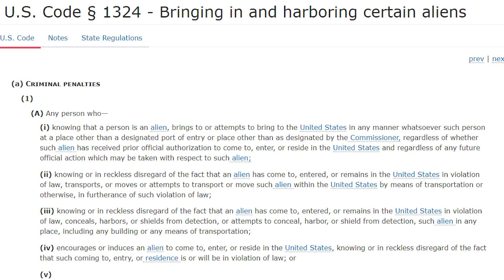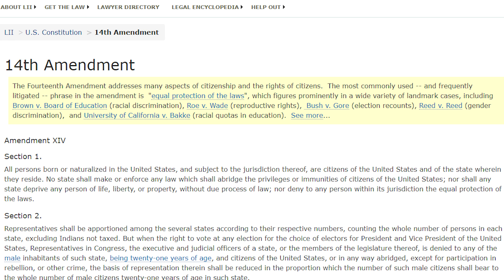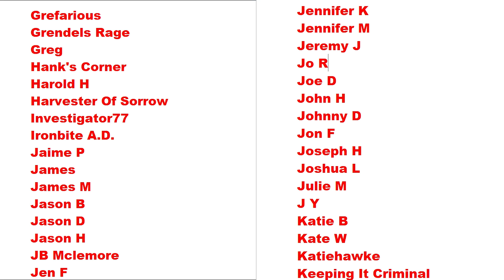Delusional And Dangerous Moorish Sovereign Citizens #1- "Minister" LOL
This guy is something else. If you watch any of his other videos please beware he drops a lot of F bombs

**This video has been produced under the context of criticism, commentary, and news reporting,
and/or comedy. It has NOT been produced with the intention of inciting harassment.**

***Please be aware that This channel adds commentary to the videos, I know not everyone is a fan of that. If you aren't there are plenty of other channels that just play videos***

Special Thanks To My $5 And $10 Patrons And Members

Adam C                         Adam R                       Akira808 State               Alan C                         Aleisha M.                     Amanda S                   Amy S                            Annie M                      Assunta R                       Betsy C.                       Billy S.                            Brian M.                      Craig G                          Daniel W.                    Dany L                           Dashaway                   Debra M.                       Defconid4                  Dennis L.                        Ironbite A.D.              James                             James  M                   Jamie P.                          Jason D.                     Jennifer M                      Joe D                         John H                           Joshua L                    Ironbite A.D.                  Kate W                       Kelly M                          Kimberly R                King Leo 9                    Konstantine K           Laura S                     Lavender Mexican       Leslie N                    Lisa B.                          Lisa S.                       Little Dikkins             Lizzie                        Loyal American           Maanhaar J               Marinko M                   Mary W                     Michael M                    Mika L                       Nerak                      Nonnayer bizziness   Nora S.                         Patrick W                   Paul H                          Peter S                  Proud American1984  Puppet87112             Randy N                     Raquel                       Rhonda O                  Rich V                        Richard N                  Robert M                   Robert V                   Sam C.                       Sand Man                 Scott C.                      Selden Ga Dawgs.    SGT ArmyGirl.        SGT SNAFU BOHICA   Spoots McDoog      Stacie C                      Steven B                  Tactical Ministries    Tani Aye                   Theresa S                 The Sock Monkey.    Tracy B                     Uncle Scott               Wes D.                     William F.

Degeneration Nation
3820 W Happy Valley Road
Suite 141-473

Check out Some Cool Stuff From The Degeneration Nation Store!